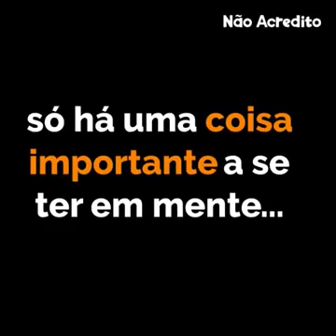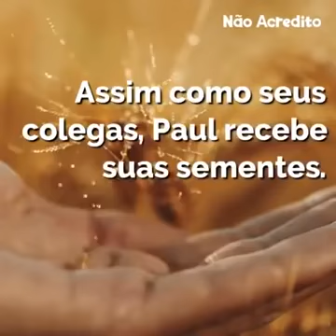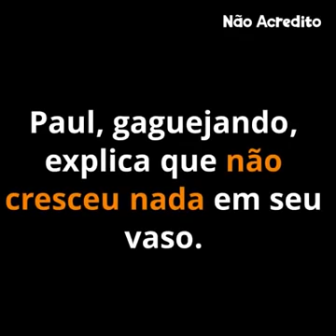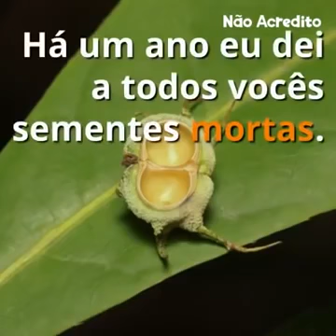O João 8 32 é para SEMPRE, by mito